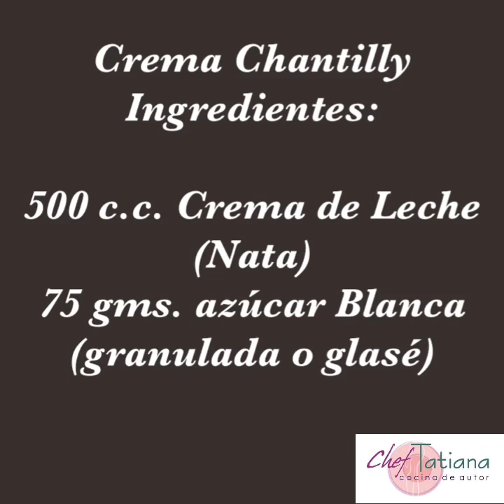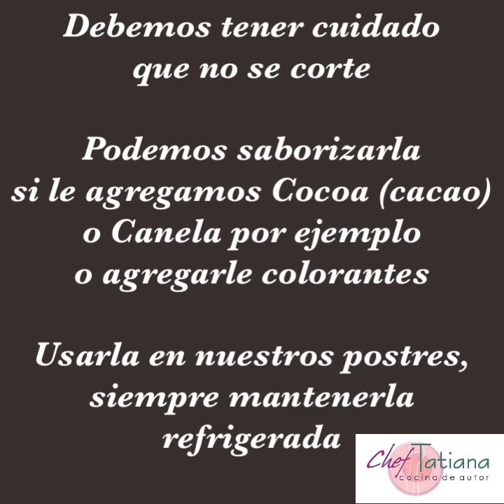Rica Crema Chantilly, fácil de hacer y muy útil en la Pastelería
Recetas de Comida y Más con Ely

Crema Chantilly

Ingredientes
500 c.c. Crema de Leche o Nata
75 gms. Azúcar Blanca granulada o glasé

Preparación
Tener la crema de leche helada más no congelada y batirla desde el principio con el azúcar, comenzamos batiendo a baja velocidad y vamos subiendo, batirla al punto Chantilly

Mantenerla refrigerada y utilizarla en nuestros postres